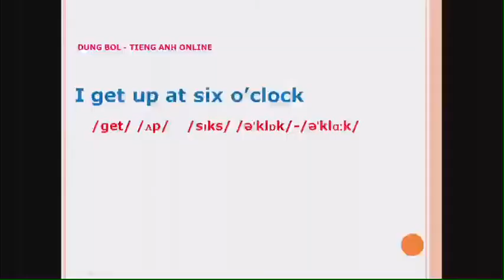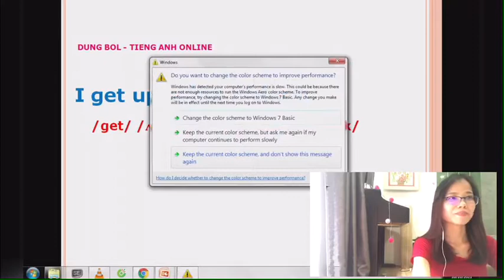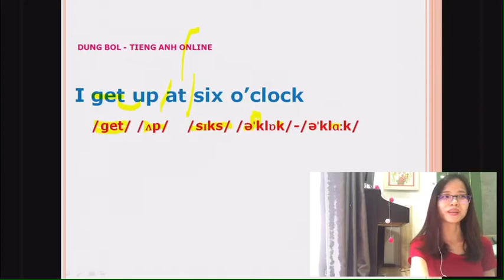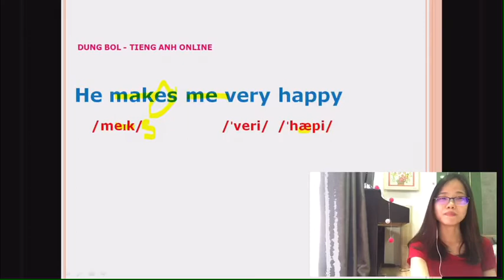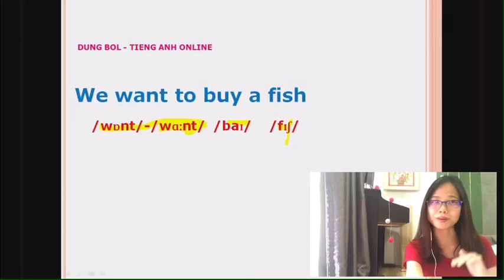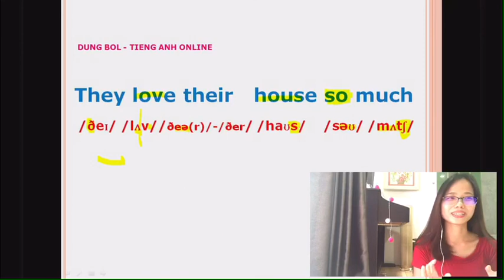Mẹo giúp phát âm Tiếng Anh hay